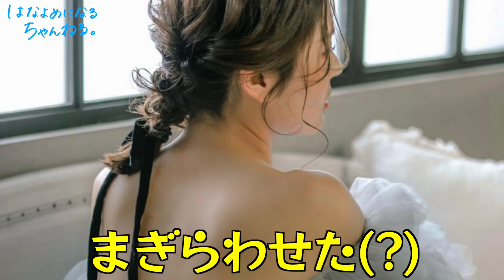おしゃれが溢れる！！おすすめヘアスタイル25選をご紹介いたします★「結婚式・挙式・前撮り・ヘアスタイル・トレンド」／はなちゃん。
今日もはなちゃんをご覧いただき、ありがとうございます😆！

今日は、おしゃれ花嫁さんのお写真をお借りして
トレンドの花嫁ヘアスタイルをご紹介しています🌼🌼

皆さんの結婚式準備の参考になれたら嬉しいです💓

00:00 オープニング
00:58 ベロアリボンスタイル🎀
02:14 おだんごヘアスタイル🍡
03:17 ダウンスタイル🌱
04:34 パールアクセスタイル🦪
06:16 ショートヘアスタイル🍰
09:25 トレンドの小物合わせ💐
10:20 トレンドの探し方🔍
11:22 エンディング

—わたしたちのサイト
ウェディングドレス・アクセサリーなどのアイテムはもちろん、
カメラマン、ヘアメイクなどクリエイターまで！